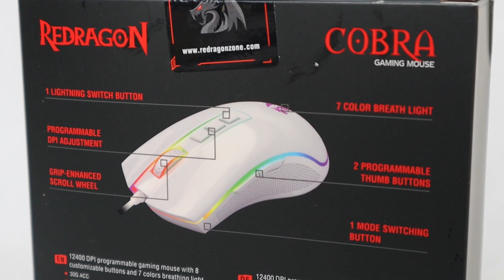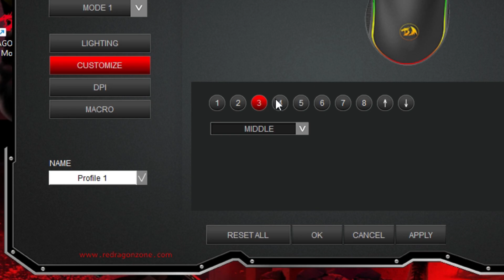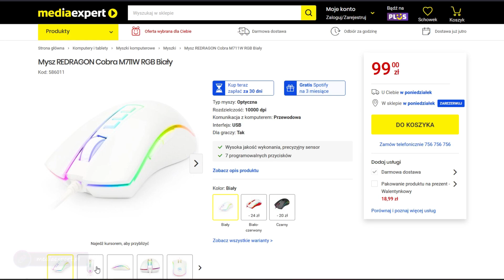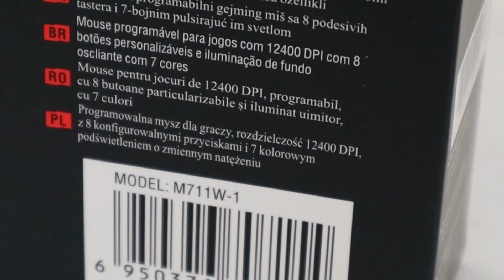Mysz REDRAGON COBRA M711W – Recenzja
Szukasz nowej i taniej gamingowej myszki dla gracza, ale jesteś w tym laikiem i potrzebujesz pomocy? A może jesteś niezdecydowany i szukasz rzetelnej opinii? Świetnie się składa, bo mam dzisiaj dla Ciebie gryzonia od Redragona w wersji Cobra m711 z dopiskiem W.

Wbijaj do oglądania moich innych filmów!

Ponadto znajdziecie mnie na Instagramie, FB czy Tik Toku, także śmiało możecie "lajkować" albo i nie :) Wybór należy do Was!